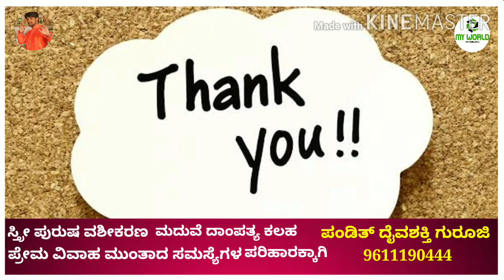Manasina Mathu Part-64 |kannada inspiration speech | By Sonu Shrinivas|Inspirationa l Speech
Concept,Direction & Voice Over: Sonu Shrinivas
Youtube Promotion:Raghu Lakshman
Recording Studio: My World Studio

ಸ್ಪೂರ್ತಿದಾಯಕ ಮಾತುಗಳು
Personality development.

My Favourite:
Chakravarthi Sulibele